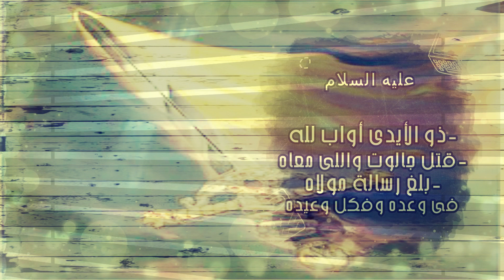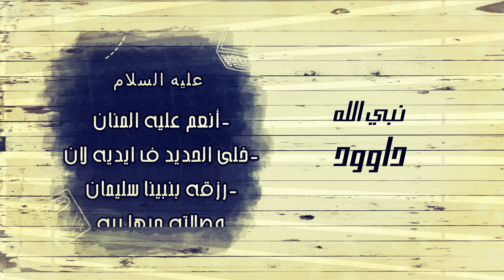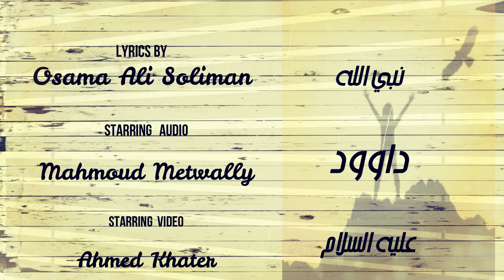محمود متولى - قصة النبى (داوود) عليه السلام - Mahmoud Metwally - The Story Of Prophet (Dawood)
كلمات : أسامه على سليمان
ألحان وتوزيع وآداء : محمود متولى
Video By : Ahmed Khater